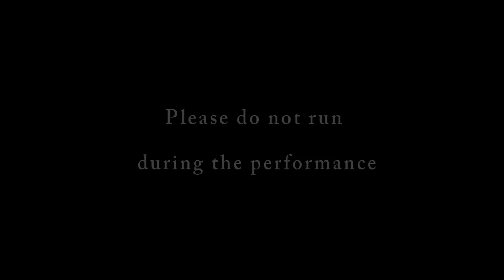Jose Luis Nieto plays Chopin: "PLEASE, DO NOT RUN!!!"